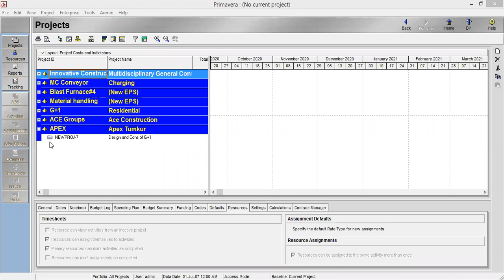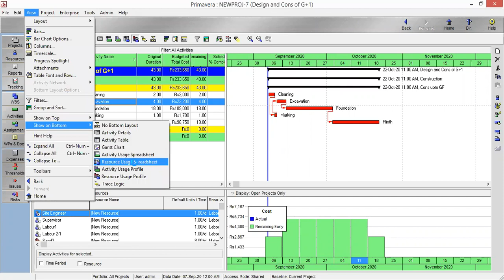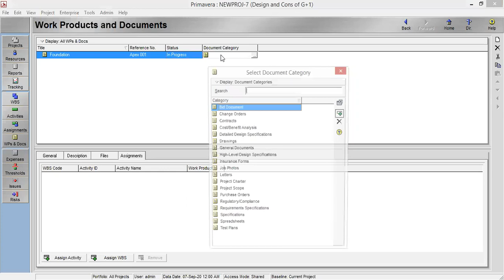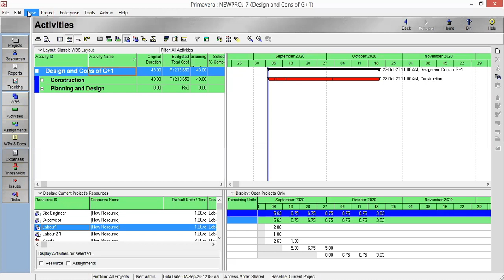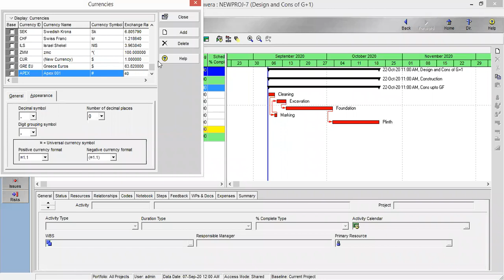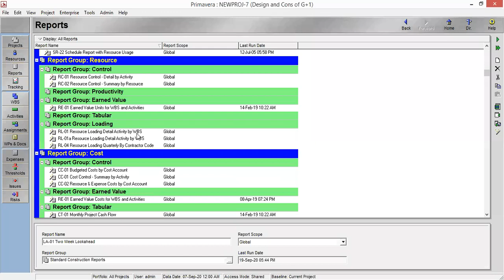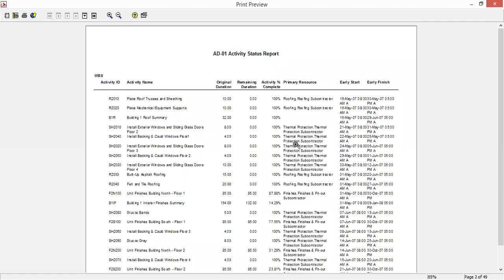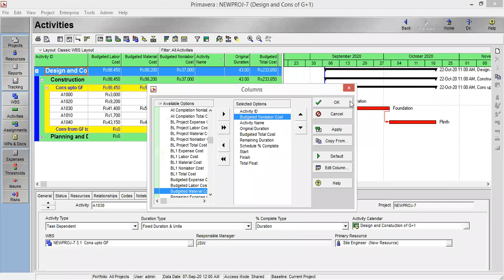CIVIL INTERNSHIP PROGRAM 01 SESSION 10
Skill Forum shares the information from different resources and by our knowledge.

Skill Forum is the channel related to Skill Developers, Engineering Students, Research Scholars and Job Hunters.